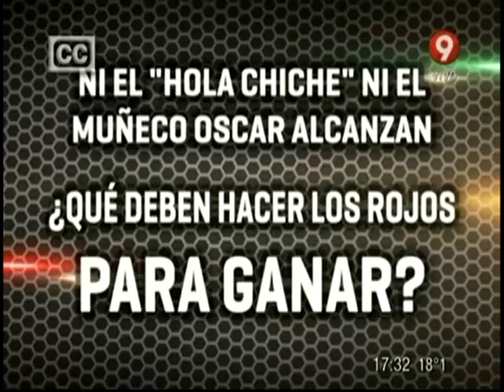Bienvenidos a Combate! (31/07/14)